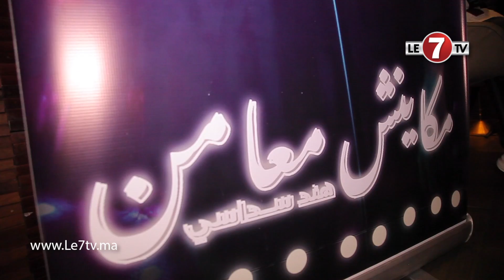هند السداسي: أغنية "مكاينش معامن" تعالج قضايا المرأة المغربية.